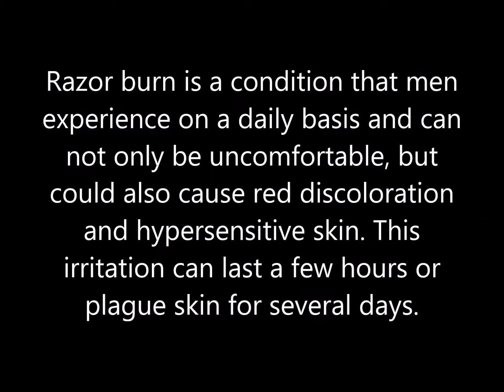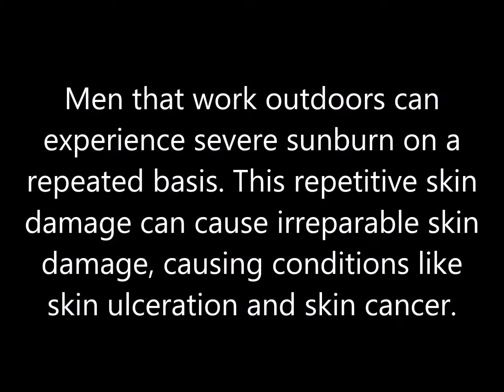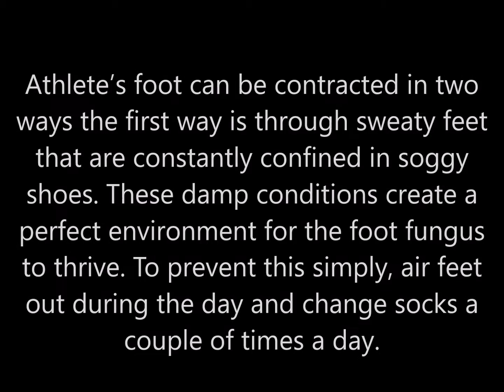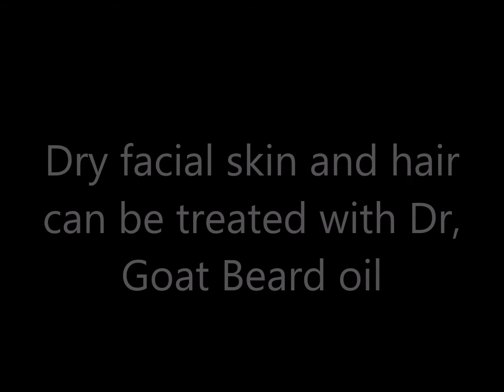Mens Skin Care Issues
Men are you aware of the skin issues that men face. for more information.